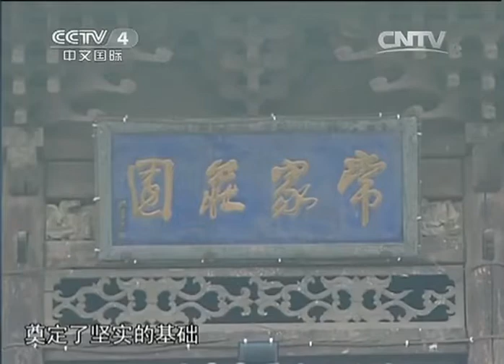《武夷山茶文化》万里茶路1